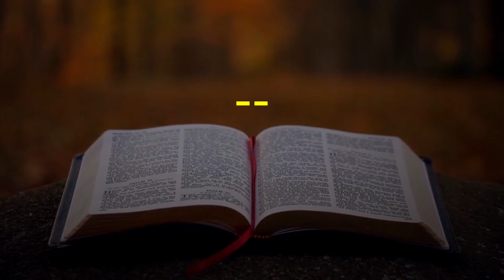Une Eau pour ta Soif | Dimanche de Carême III (A)